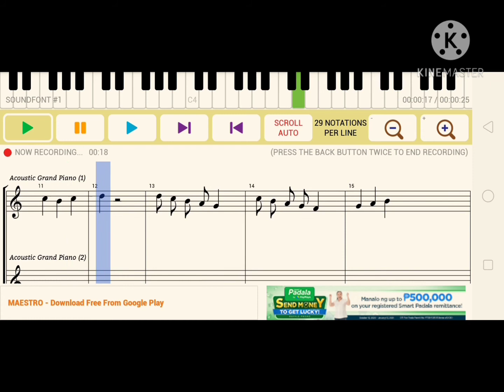Will You Dance with Me 3/4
Maestro - Piano